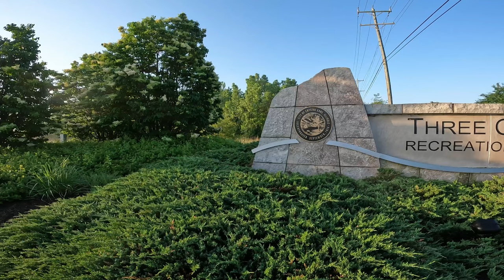Jerkbait Smallmouth Bass Fishing Fox River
Jerkbait smallmouth bass fishing Fox River was such a fun smallmouth bass fishing day. Using the Twitch Twitch jerkbait from @LucasBogosianFishing produced so many fish and 2 quality fish. This was actually only my 2nd trip bass fishing this section of the Fox River, and it paid off. Jerkbait fishing for smallmouth or largemouth bass is such an effective lure year round.

Tom Kinder is a small YouTuber living in Cary, Illinois. Please be sure to read my about me section. On this channel the videos you will find consists of bass fishing, other species of fishing, family vlogs, travel videos, live streams, miscellaneous adventures, mail calls, channel mentions, collaborations, urbex explorations, urban explorations and rural explorations. Along with videos of me exploring abandoned buildings, abandoned houses, abandoned barns, abandoned silos, and any other abandoned places. I will throw out other random videos here and there as well.

As for my fishing fans, in 2022 if you decide to follow along as I learn how to fish the new fishing styles of Illinois. In Illinois I will be fishing my backyard pond, The Fox River, and several local ponds and lakes. I plan on also learning how to fish while wading a river or creek. I will be fishing from my pontoon boat, and my new kayak that I received for a Christmas present in 2019.

My favorite types of baits to use are frogs, jerk-baits, crank baits, topwater walking baits such as the Vixen and the Realis Pencil 100. When I slow it down I go to the IKA and if I decide to drop shot or Texas rig, I use STNT Bait Company soft plastic worms, swimbaits, or their creature baits.

If you'd like to send anything to me to use on the channel for a video, I'd be happy to. Just drop me an email.

If you don't have Tube Buddy, you can get it below. It will grow your channel!